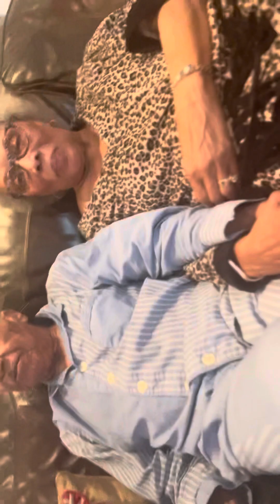See an oddity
Sorry i am just getting use to taping stuff so some is sideways lol